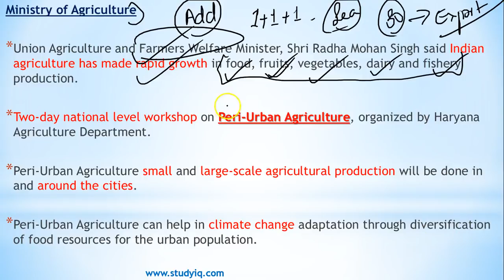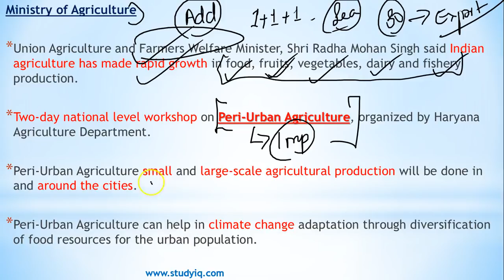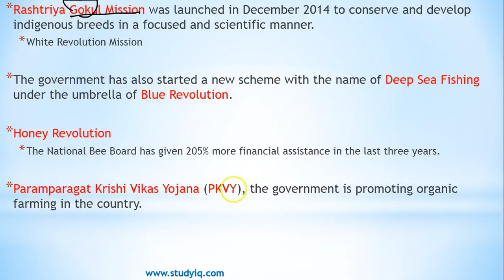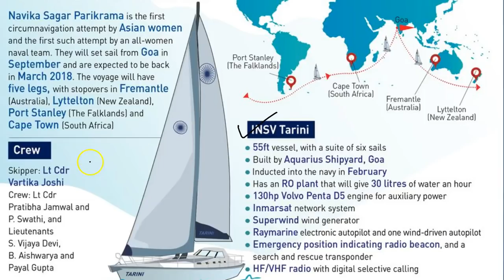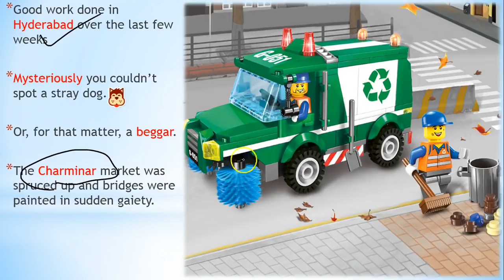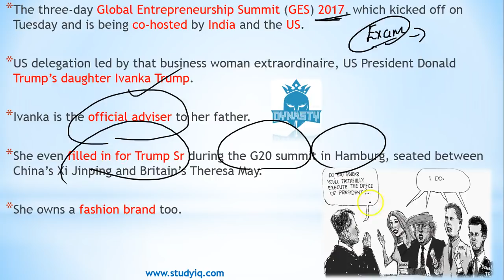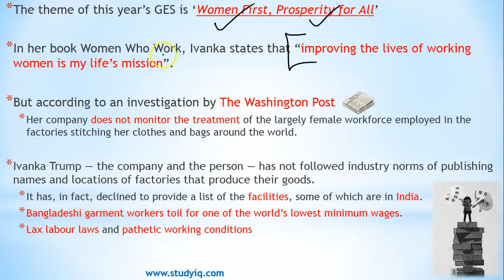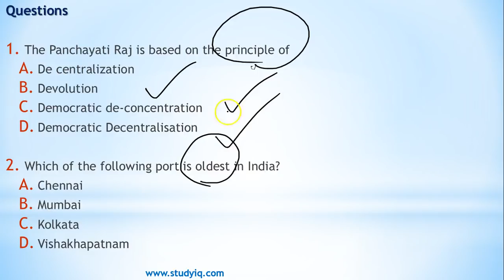29 November 2017 - PIB - Press Information Bureau news analysis for UPSC IAS UPPCS MPPCS SSC IBPS